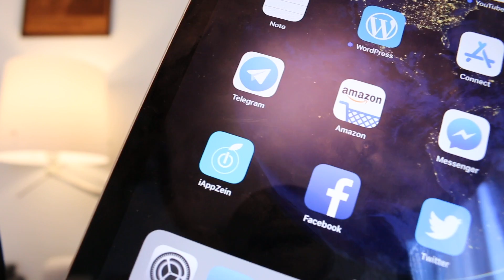iPhone 11: salta fuori l’immagine del 2° PROTOTIPO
Un nuovo presunto prototipo di iPhone 11 appare sul web